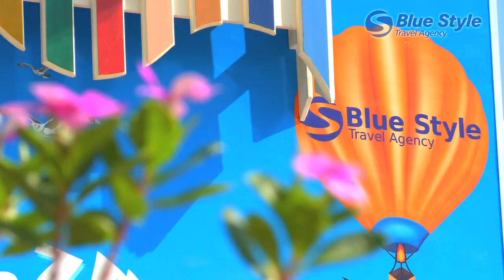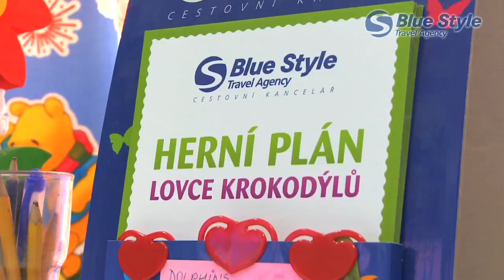Sunrise Select Roal Makadi Resort Blue Style